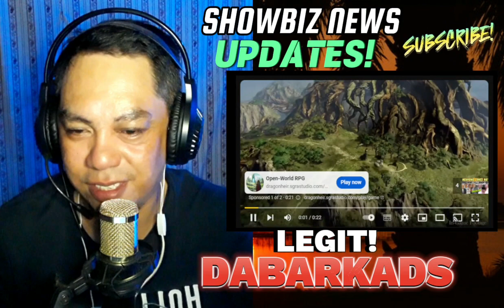NANGANGAMOY TITULO NA!PASABOG NI MASTER HENYO TIYAK IKAKAGULAT NYO!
JOEY DE LEON MAY PASABOG SA EB TRADEMARK! GMA 7 AYAW NA IBIGAY ANG NOONTIME AIR SA TAPE BULAGA!?

Credits to the respectful owners of this video